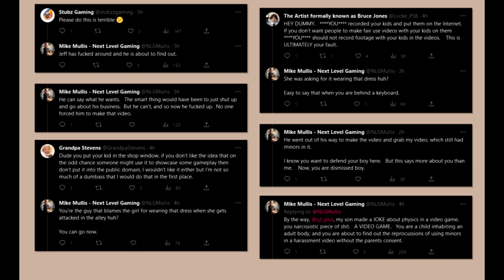Barbra Mullis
Something something consequences.